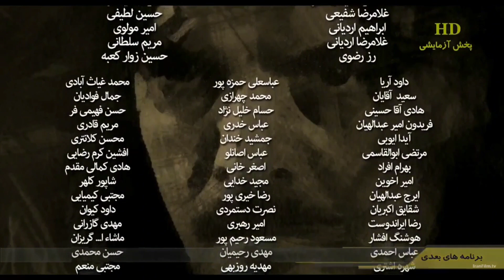Mukhtar Namah|Episode-2|Urdu HD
Mukhtar Nama Part 02 of 40. This movie 'Mukhtar Nama' is a biography of Janab Mukhtar who took the noble task of taking revenge from the enemies of Imam Hussain(as) for the sinful bloodshed and oppression against humanity committed at Karbala. The word 'Mukhtar Nama' is a derived from Persian where 'Nama/Nameh' refers to biography. Mukhtar Thaqafi S/O Abu Ubayd Thaqafi. Mukhtar was born in Ta’if in 622 CE in the house of Abu Ubayd Thaqfi who was the army commander of Qabila e Banu Thaqif. After the Shahadat of Imam Hussain(as) around 8000 of Kufi were rallying a group who called themselves Tawwabeen. They wanted to against with Bani Ummaya’s to atone for their failure to support Imam Hussain(as) during the Battle of Karbala. Mukhtar was was also recruiting people of all Qabila to take revenge against the killers of Imam Hussain ibne Ali a.s. (Grandson of Prophet Muhammad pbuh).

The soundtrack for Mokhtarnameh was made by Amir Tavassoli with a choir. It was sung by Akbar Soltanali and recorded, mixed, and mastered by Ramin Mazaheri in Baran Studio.
© Copyright ▪ I have no rights on the background music! ▪ I have no rights on the footage !